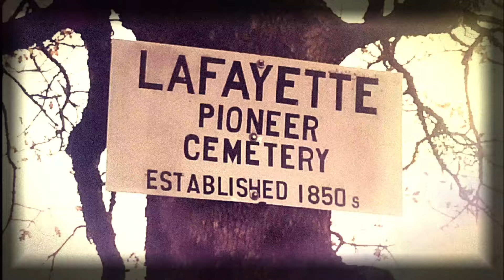Cele Mai Terifiante Locuri Bântuite Ale Lumii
Nu există om care să nu fie curios să asculte o poveste înfricoșătoare, mai ales dacă e spusă bine și dacă are în spate un loc cu trecut „scary”.
În episodul de astăzi o sa va prezint unele dintre cele mai terifiante locuri bântuite din lume

Autor music :Myuu

The Mysterium Sf does not claim ownership of all the extracts, including visual and audio, featured in this video.

Some of the visuals are photographed or filmed by exclusively for the Mysterium SF.